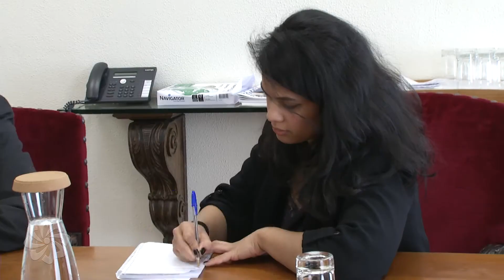Secretário Executivo reúne com Secretário Geral do G7+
O Secretário Executivo da Comunidade dos Países de Língua Portuguesa (CPLP), embaixador Francisco Ribeiro Telles, reuniu com o Secretário Geral da organização G7+, Hélder Costa, no dia 12 de fevereiro de 2019, no Palácio Conde de Penafiel, em Lisboa.